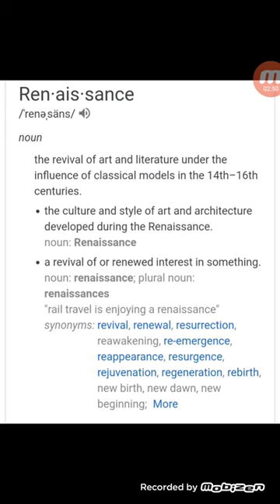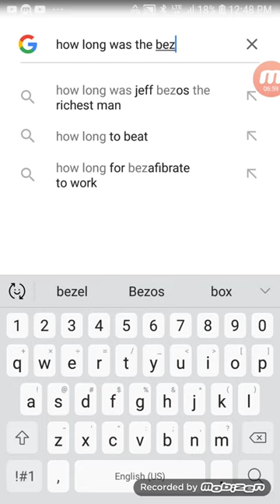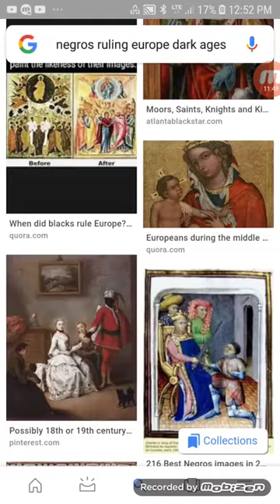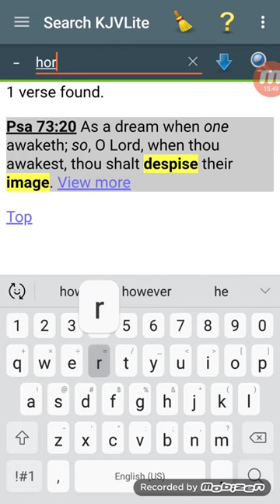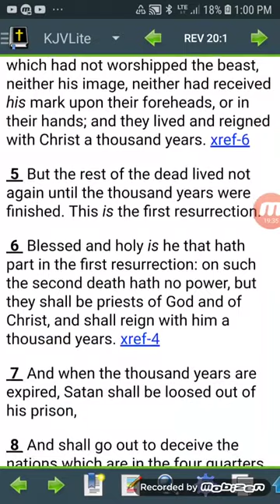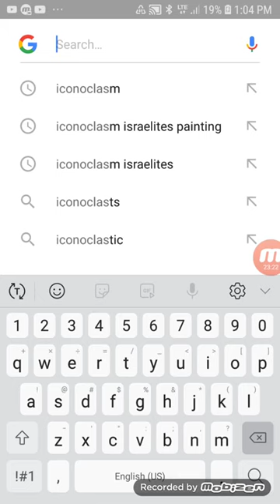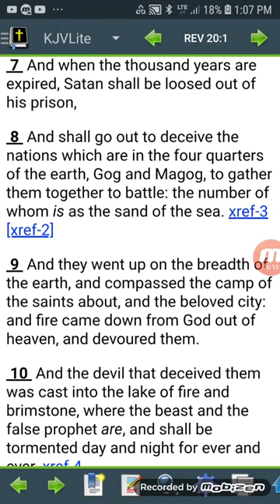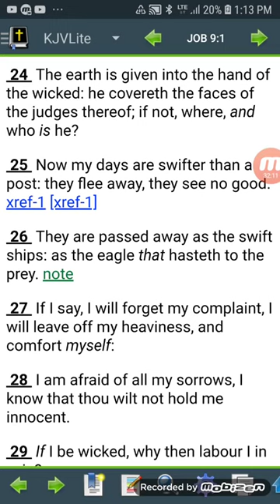ICONS AND SAINTS, RENAISSANCE + PROPHECY